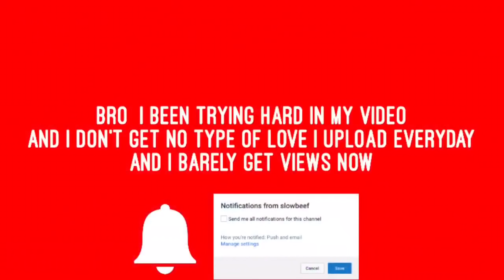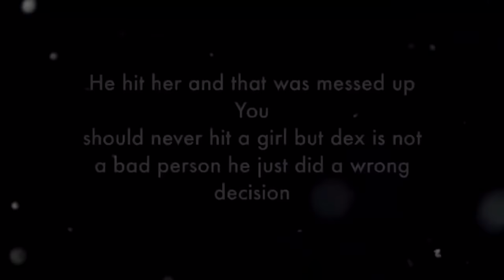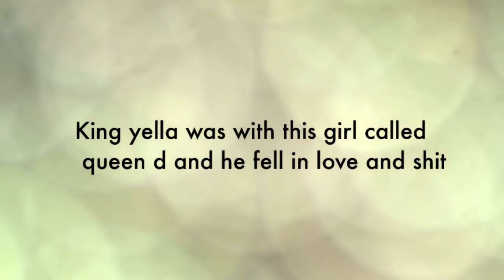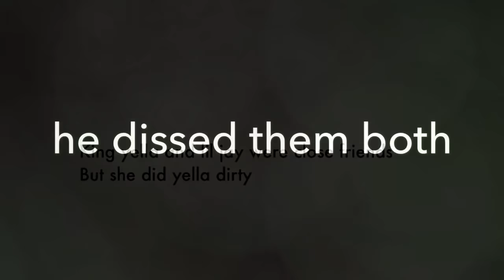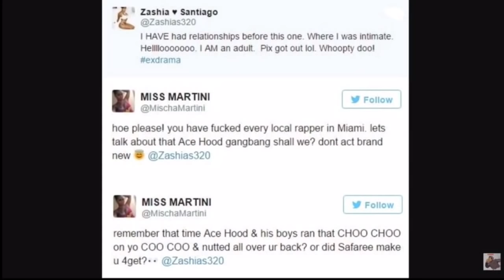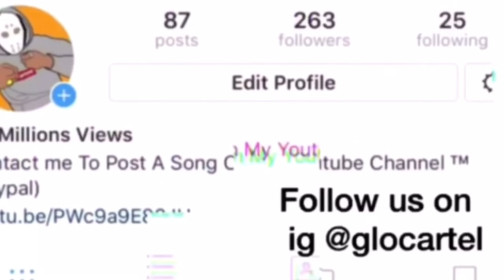Rappers That Their Girlfriends Played Them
Go shop at Amazon